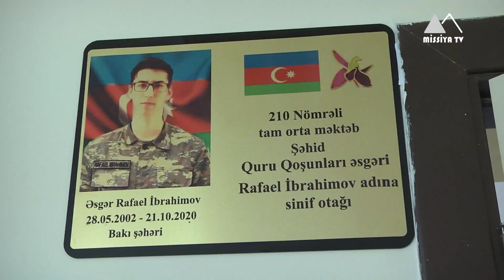🔴 210 nömrəli məktəbdə şəhid Rəfail İbrahimova həsr olunmuş tədbir keçirilib